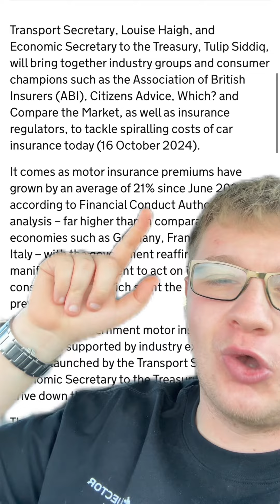The government are making car insurance cheaper?